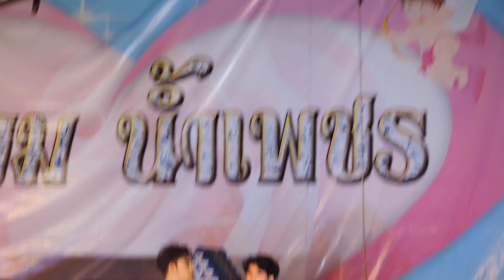ศรราม น้ำเพชร 20 - นายลืมท่าจะเกลียดหัวหมู่อภิมันต์ซะแล้ว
วัดราษฎร์บรรจง จ.อยุธยา (27 เมษายน 2561) ผีเสื้อทองคะนองรัก